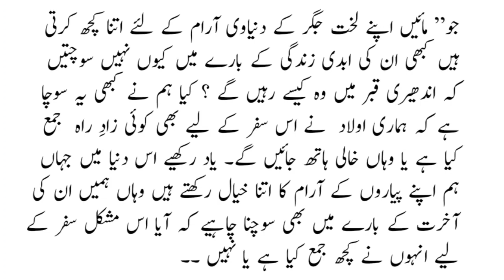Best Motivational Story | Moral Stories in Urdu & Hindi | Sabaq Amoz Kahani in Urdu Hindi